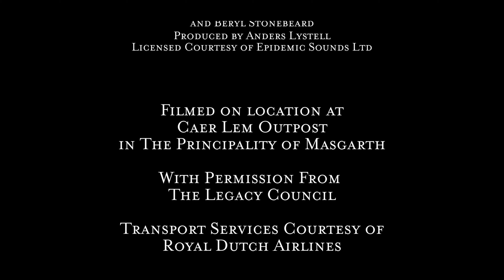White Man Can't Jump | Solasta: Crown of the Magister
Beryl Stonebeard has never felt an ounce of contrition in HER LIFE. RIP king, you'll be missed 😭

ABOUT SOLASTA: CROWN OF THE MAGISTER

Bring the authentic Tabletop gaming experience to your PC!
Roll for initiative, take attacks of opportunity, manage player location and the verticality of the battle field. Set yourself up for the finishing strike and possibly roll a natural 20 at that key moment of battle.​

In Solasta, you take control of four heroes, each with unique skills that complement one another. Every hero expresses themselves in the adventure, making each action and dialog choice a dynamic part to the story. Players will create their heroes just as they would in a pen-and-paper game by choosing their race, class, personality and rolling for their stats.​

You make the choices, dice decide your destiny.

An Epic Team Adventure
Discover the shattered world of Solasta: explore ruins and dungeons for legendary treasures, learn the truth of an age-old cataclysm - and stop it from happening again.

Create your very own party of adventurers with our Character Creation Tool in the classic tabletop RPG tradition. Breathe life into your heroes, and see their personalities reflected in their dialogue. Tailor your squad to your preferred strategy and maximize your party's abilities. The choice is yours.

Discover a Mysterious & Dynamic World
Delve into long forgotten dungeons to unearth ancient artifacts, but stay watchful of light and darkness: many dangers hide in the dark, but a light can attract monsters. Some enemies have darkvision, some may flee from your torch... Successful adventurers will learn to use it to their advantage.

Fight monsters in squad-level, turn-based, tactical combat. Solasta's dynamic environment offers some interesting tactical options. Bridges can collapse, leaving enemies stranded and vulnerable. Walls and columns can be pushed over - on top of your foes, if you do it right. The world is your playground.

Prepare to Think in Three Dimensions
The dungeons in Solasta are more than flat game-boards. Climb, jump, or fly around obstacles. Evade or surprise foes from above or below. Push them into chasms or drop things on their heads. Position yourself on high grounds to start the fight with an advantage.

Size also matters. Escape through narrow passages where bigger enemies won't fit and crawl through tunnels to find secret areas. Take advantage of the environment to find cover suited to your own size. Watch out, though - the monsters are also thinking vertically.

ABOUT HISCURSEDNESS
HisCursedness is a variety streamer who plays anything from Strategy Games to RPGs, from Simulations to Shooters. He's usually pretty bad at all of them, but always willing to put the blame on somebody else. Maybe it could be you?

He streams weeknights from 7:30PM British time on Twitch.

🍳 Get ready for a culinary adventure like no other in the hilarious cooperative cooking game, "Plate Up!" Join us as we chop, fry, and bake our way through chaotic kitchens, facing time constraints, slippery floors, and an abundance of ingredients. Brace yourself for frustration, laughter, and triumph as we strive to serve up the perfect dish. Whether you're a seasoned chef or a kitchen newbie, this playlist is sure to entertain and inspire your inner foodie!

🚀 Embark on a cosmic journey filled with laughter and epic fails in our "Space Engineers" playlist! Watch as we attempt to construct our very own space-faring vessel, only to be met with hilarious results. From catastrophic collisions to gravity-defying mishaps, our adventures in engineering will keep you entertained and on the edge of your seat. Whether you're a fan of weird constructs or simply enjoy watching hilarious disasters, this playlist is a must-watch for chaos enthusiasts!

MEMBERS
Also get access to special areas on Discord, early access to new videos, and so much more!